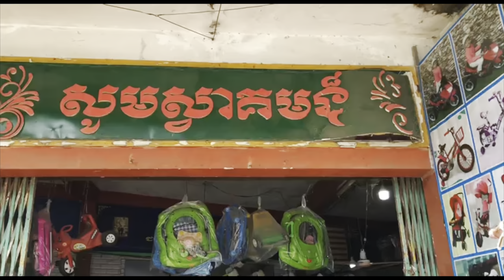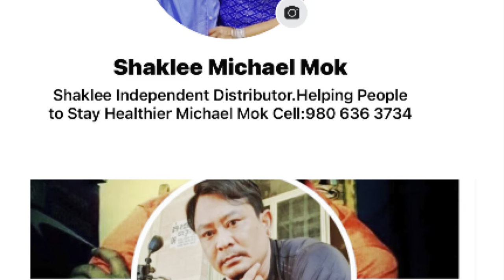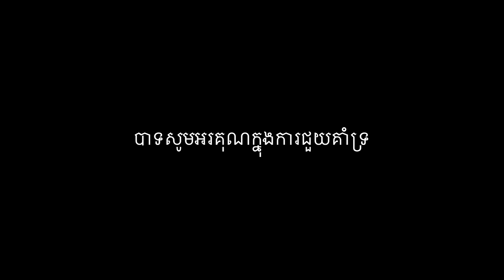#256 ក្មួយប្រុសលាក់ សុខបានទទួលកង់ ដែលជាកូន របស់ប្អូនស្រីចាន់រស្មីមានអាយុ ៥៦ឆ្មាំលក់បន្លែនិងរើសអេតចាយ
ក្មួយប្រុស លាក់ សុខ បានទទួលកង់ ដែលជាកូន របស់ប្អូនស្រី ចាន់រស្មីមានអាយុ ៥៦ឆ្មាំ លក់បន្លែនិងរើសអេតចាយ